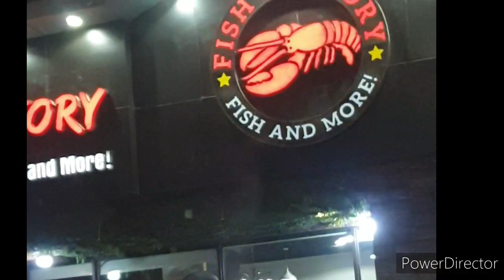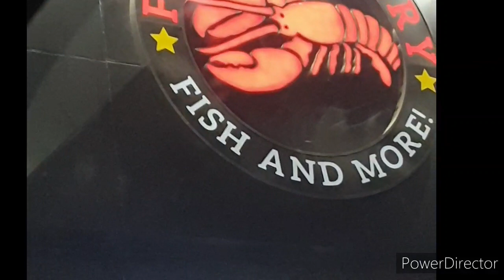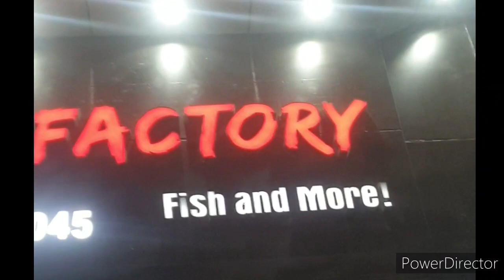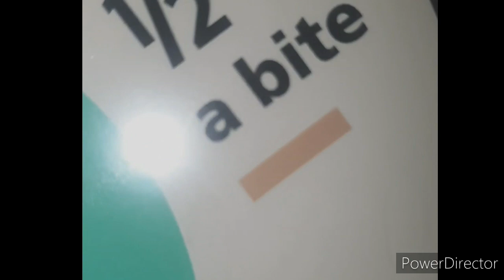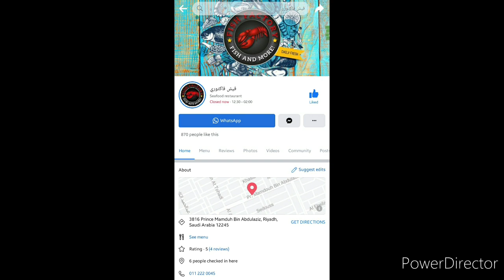1/2 M & Fish Factory Restaurant Experience| affordable restaurant @ Riyadh |sulit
@fishfactory @1/2M